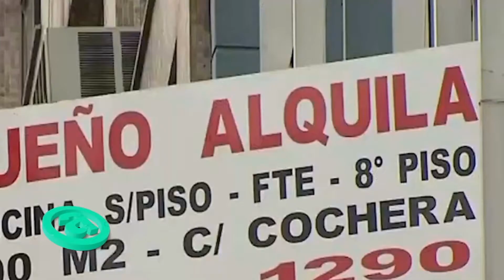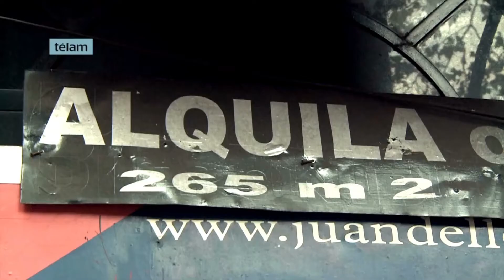Plan A 03 10 2020 EL SUEÑO DEL TECHO PROPIO - SECTOR INMOBILIARIO DOLARIZADO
EL SUEÑO DEL TECHO PROPIO. La consecuente caída de la economía que en los últimos años venía afectando al mercado inmobiliario, se agravó exponencialmente por los efectos de la pandemia. Hay en Argentina 9 millones de inquilinos gastan al menos la mitad de sus ingresos en su vivienda. Ante la crisis,  el gobierno nacional  extendió los contratos, congeló los alquileres, suspendió  los desalojos de quienes no pueden pagar su alquiler o  crédito hipotecario. Y sancionó una nueva y discutida ley de alquileres. Sin embargo, inquilinos y propietarios están preocupados por “el día después”, cuando deban renovar sus contratos y  actualizarse los montos hoy congelados. Por estos días el billete verde que siempre es noticia, se metió en la compra y venta de propiedades. Los  dichos del presidente  y la ministra Bielsa que cuestionaron la dolarización del mercado inmobiliario desató la polémica. Lo cierto es que, la caída del peso, con la consiguiente escalada del dólar blue, el cepo y la falta de créditos accesibles, frenan la reactivación inmobiliaria y dificultan el acceso a la vivienda propia. ¿Cómo se negocia un contrato de alquiler en la actualidad? ¿Cómo acceder a la casa propia con la caída del ingreso y sin créditos? ¿Es posible pesificar el mercado inmobiliario?
EL TECHO ENTRE LA CRISIS Y LA INCERTIDUMBRE
Participan

Andrés Gariboldi- Presidente Colegio de Corredores Inmobiliarios de Rosario
Ari Milsztejn- Gerente  de G70 Desarrollos Inmobiliarios
Nire Roldán- Pte. Centro de Estudios Metropolitanos Concejalía Popular
Conexión Online:
Claudio Zuchovicki- Economista